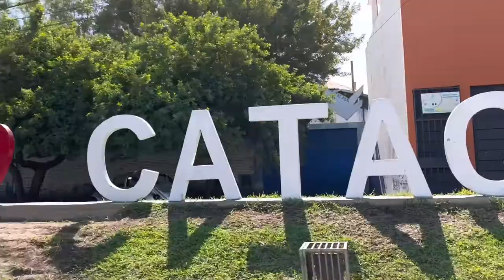Catacaos 19/05/2022 parte 1 cumpleaños Wendor Salgado y Luis Valdiviezo